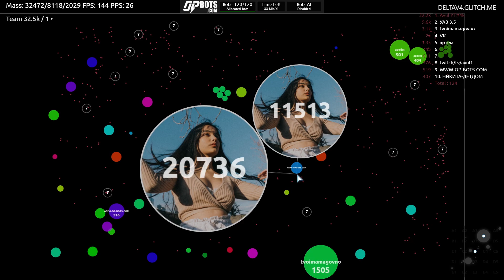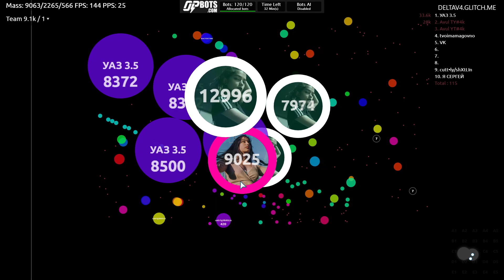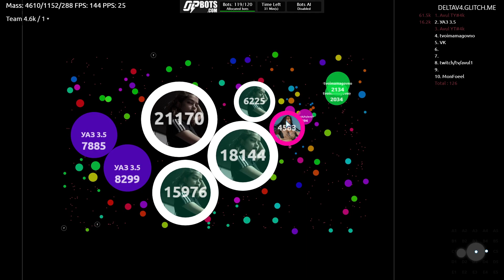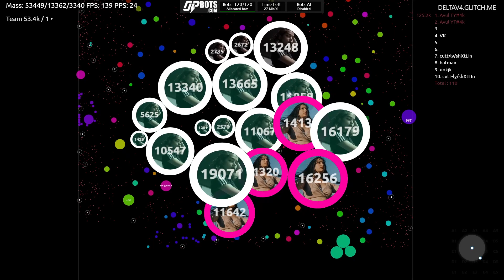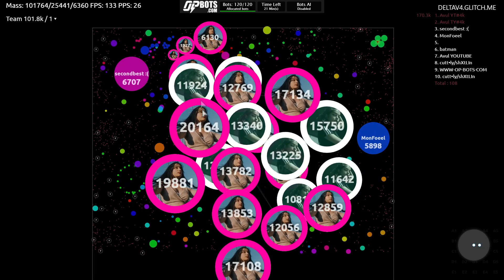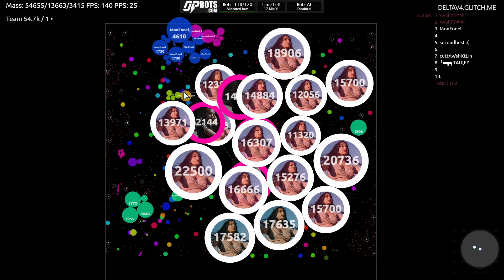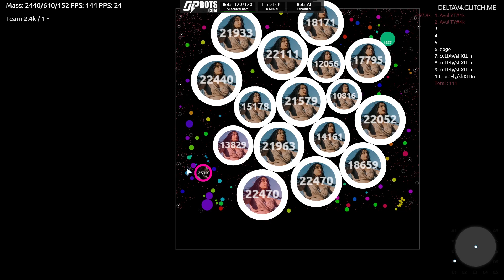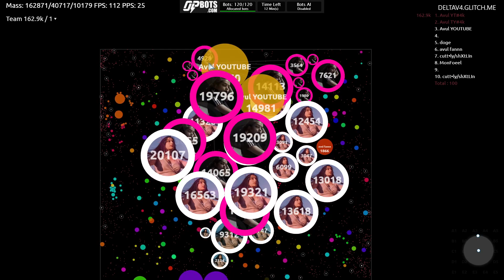AGAR.IO AFK GAMEPLAY WITH 120 BOTS || OP-BOTS.COM